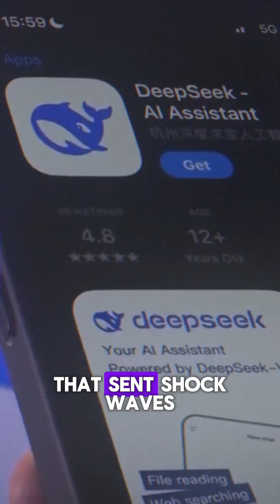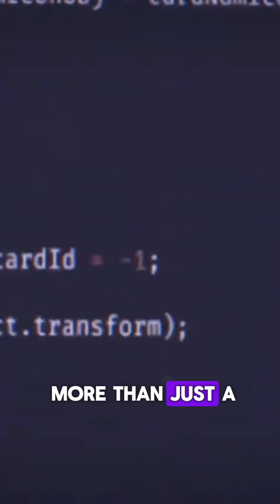China's Free AI Models Are Changing Everything!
For years, the story of Artificial Intelligence was written and controlled by a handful of tech giants in Silicon Valley. But a seismic shift is underway. China is now releasing some of the world's most powerful AI models, like DeepSeek, Alibaba's Qwen, and Baidu's Ernie, for free. This isn't just about competition; it's a strategic earthquake shaking the foundations of the global tech industry.

This video explores the "Android moment" for China's AI. We break down how Chinese companies are challenging the dominance of closed-source models from giants like OpenAI and Google. We investigate the multifaceted strategy behind this open-source push—a calculated response to US sanctions, a play for global influence, and a government-backed plan to foster a massive domestic innovation ecosystem.

Discover the key players like DeepSeek, Alibaba, and Baidu who are leading this charge and how their open-source AI is creating a new fault line in the tech world. We dive into the geopolitical shockwave this is causing, reshaping the US vs. China AI race and forcing a strategic rethink in Washington. Is this the end of Silicon Valley's reign?